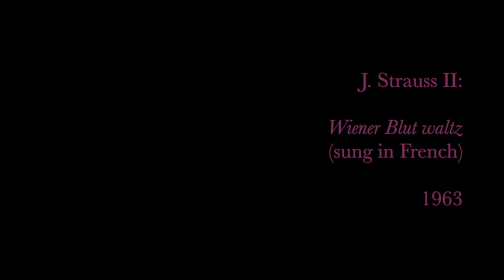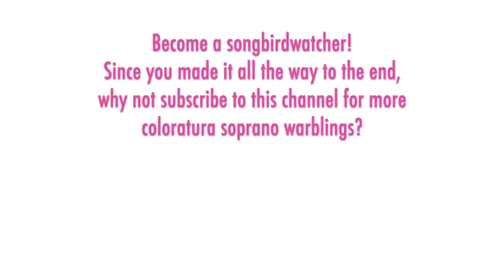Janine Ribot - J. Strauss II: Wiener Blut waltz (in French), 1963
For the 2021 holiday season, I'm posting a series of festive concert waltzes for coloratura soprano through New Year's Eve.

THE SONGBIRD:  French soprano Janine Ribot was born in 1932. She started her career as a lyric soprano in Bordeaux and Belgium, but then began specializing in light music and operetta. She appears in several recordings made in the 1960s (such as this one from 1963 conducted by Jacques Metehen). Ribot holds a record for 650 performances of "L'Auberge du Cheval Blanc" at the Theatre du Chatelet.

THE MUSIC:  Johann Strauss II's "Wiener Blut" waltz was composed in 1873 for a royal wedding, and its concert premiere was the first performance Strauss conducted with the Vienna Philharmonic Orchestra. It was a very popular orchestral work, the melody and title of which were later reused for the operetta "Wiener Blut" -- a pastiche of Strauss waltzes and polkas that premiered in 1898, five months after Strauss's death. Johann Strauss II was the son of Johann Strauss and brother to Josef Strauss and Eduard Strauss. All were Viennese composers in the 19th century who specialized in sophisticated waltzes and light music, but Johann II's music was (and remains) the most popular. He was known as "The Waltz King" in his time and most of the Viennese waltzes we hum now were composed by him -- not to mention his enormously successful and genre-defining operettas such as "Die Fledermaus."